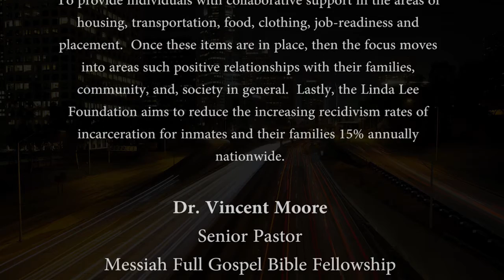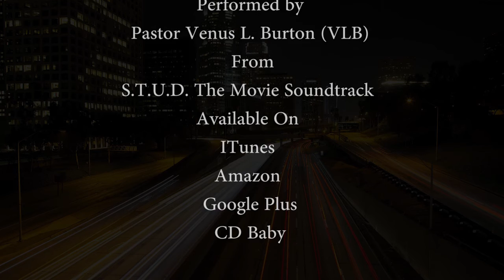In The City Series : Spiritual Solutions To Community Concerns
This is a conference discussion of some possible solutions to the conditions facing Black Americans in their communities today through the church. This is the first in a series of discussions that will address the issues facing the American Negro in the United States and possible solutions to this problems. This segment was recorded at the Los Angeles Praise TV studios in July 2016.